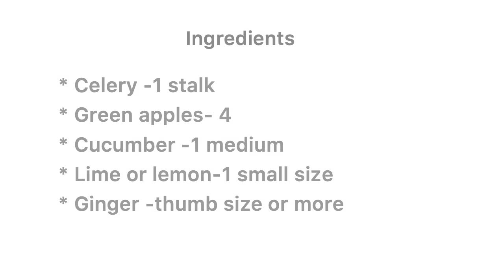⚖️ Essential vitamins and minerals drink | Power of green drink| Drink this for Detox | Immune boost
Creating healthy food recipes is one of the things i love to do to always comes up with something special recipe or food, so today recipe is common recipe but specially prepared today, Maafii's kitchen green juice/ drink and i hope it will inspired you to try it after watching || Healthy,Simple and yummy.

                                          INGREDIENTS

* Celery -1 stalk
* Green apples- 4
* Cucumber -1 medium
* Lime or lemon-1 small size
* Ginger -thumb size or more

* My favorite BIBLE QUOTATION 👇🏼

     Matthew 6:33

* My Channel Song Endorsed by- Kweysi Swat ( Please check him out )